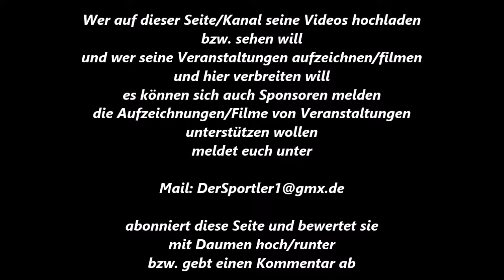379 * Der Sportler * Boxen * E. Ibrahimi (Bayer 04 Leverkusen) vs. M. Köse (MT Duisburg) 22.10.2011